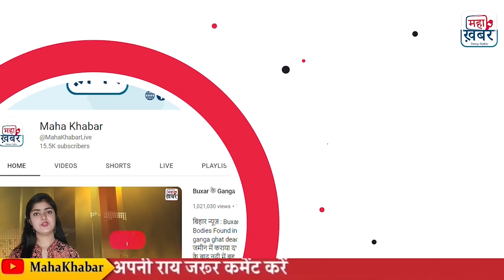Patna BPSC Protest | BPSC परीक्षा के एलान के बाद फूटा छात्रों का गुस्सा पुलिस ने भांजी खूब लाठियां